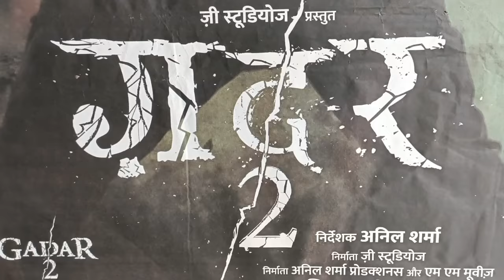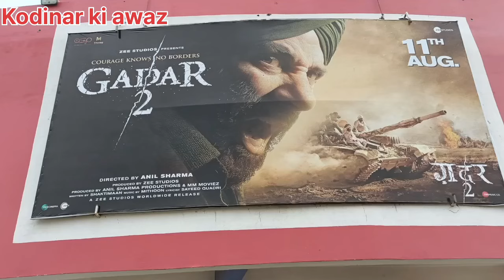GADAR 2 PUBLIC REVIEW | Sunny Deol | Ameesha Patel | Anil Sharma